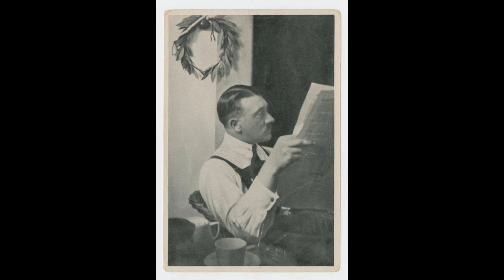HITLER SPOKE AND UNDERSTOOD ENGLISH AND FRENCH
Adolf Hitler is best remembered for his very angry public speeches among other things, but did he know other languages?
According to memoirs by his close associates, it has been confirmed that he spoke both English and French, but how fluent was he in these languages?
Not really fluent but he could speak these languages to certain extent.